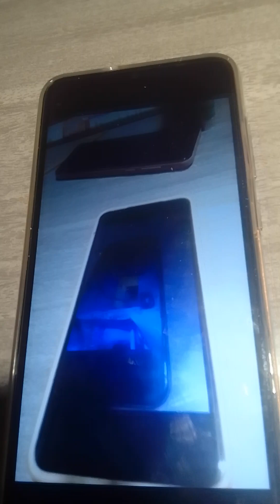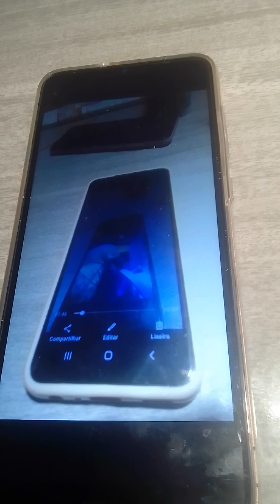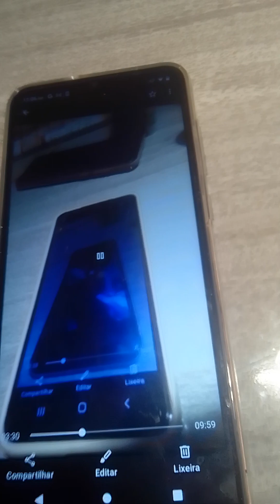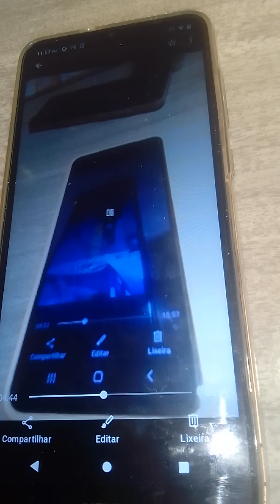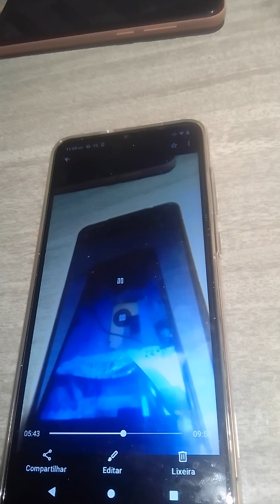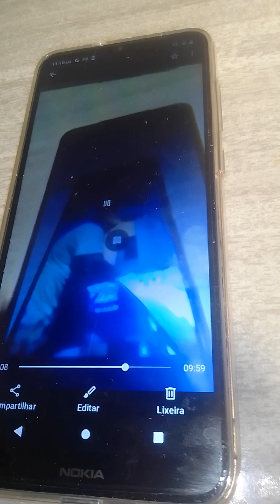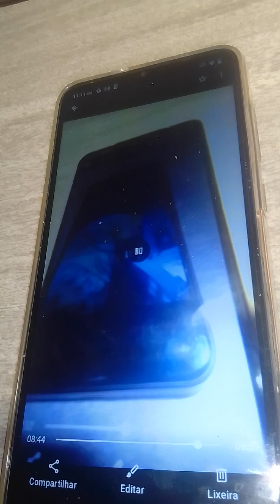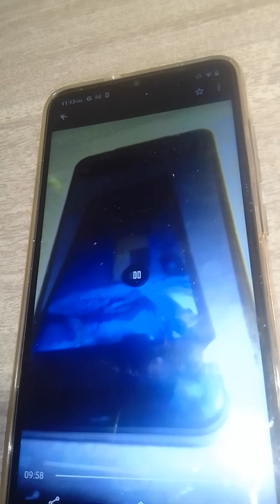Eu👩passando a ferro as roupas👔👖👕do meu pai👴Francisco meus amores💕